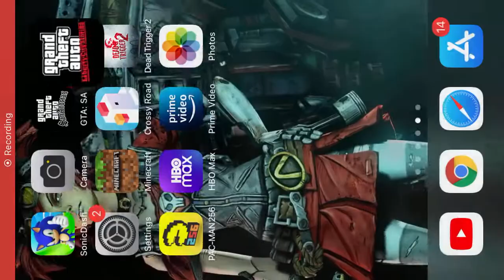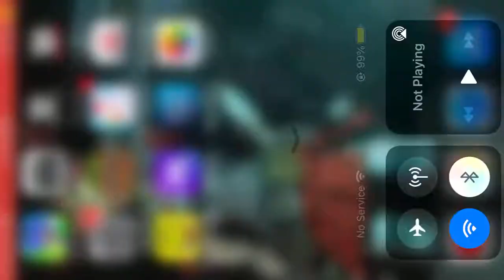gta liberty city stories staunton island rampages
This is staunton island the second island rampages